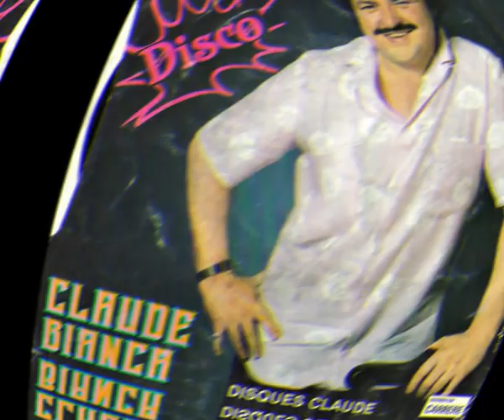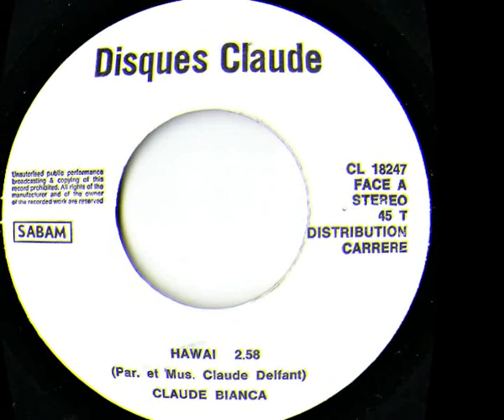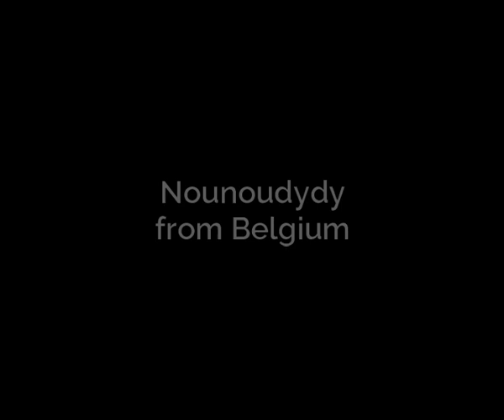CLAUDE BIANCA - Hawaï (Version 45T)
Le soleil, la mer, la plage, les palmiers... et Claude Bianca.
Oui, pourquoi pas !
Direction HawaÏ avec Claude...
Comme disait une célèbre chanteuse française : "Je me voyais ais ais à Hawai i i..."